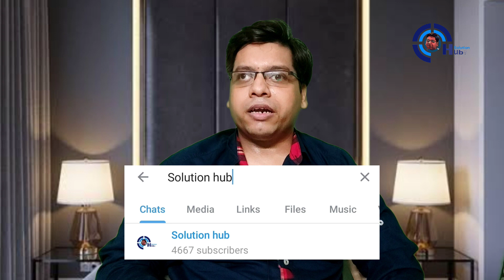India Women's vs England Women's 2nd T20 Match Prediction | INDW vs ENGW | Dream 11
1. India Women's vs England Women's 2020
2. 2nd T20 Match
3. ENGW vs INDW
4. Key Players
5. Dream 11
6. Pitch Report
8. T20 Records
9. Head To Head Match
10. Match Prediction

INDW vs ENGW, ENGW vs INDW
Highlights, Cricket Highlight, Match Prediction Today, today match prediction, match prediction